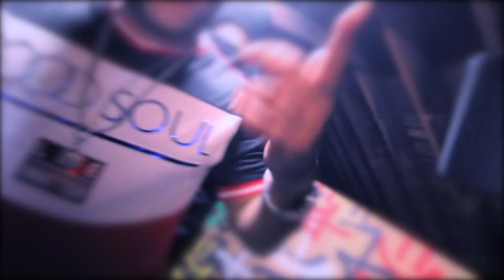Bronx Queens Jersey Freestyle - Spade Bankz Ft Childsanonymous aka Childsz X BagBoy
Spade Bankz, Childsanonymous aka Childsz , BagBoyx